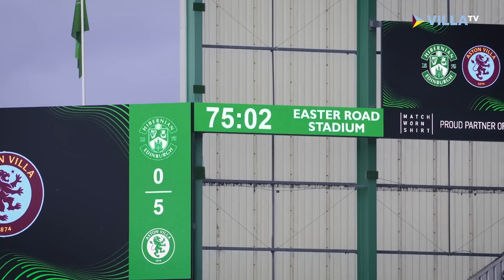PITCHSIDE | Victory at Easter Road!